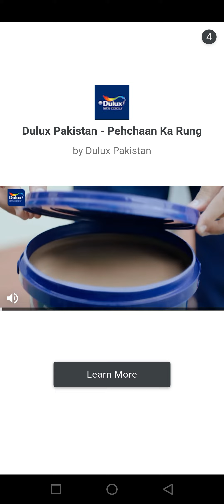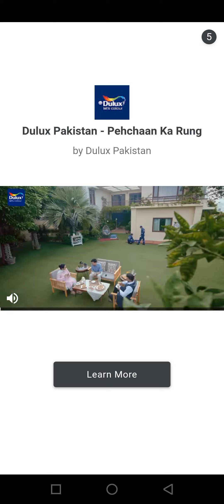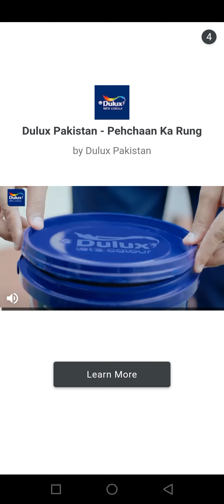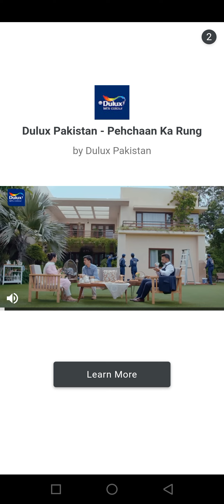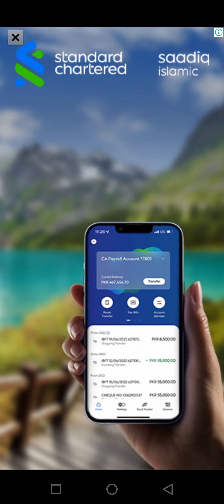"Ultimate Bliss: Unwind and Relax with this Enjoying and Relaxing Game" | gameplay:2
Are you in need of some much-deserved relaxation and enjoyment? Look no further! In this mesmerizing journey, immerse yourself in stunning visuals, soothing sounds, and a gameplay experience that will transport you to a world of pure tranquility. Whether you're a gaming enthusiast or simply seeking a way to destress, this is the perfect game for you. So sit back, relax, and let the calming waves of this enjoying and relaxing game wash away all your worries. Get ready to indulge in moments of pure bliss! Let's embark on this peaceful adventure together!